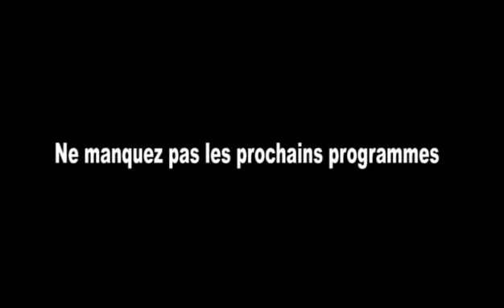Guérison et délivrance sur la terre de Mbankomo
Nous rendons grâce à Dieu pour sa puissance déployée sur la terre de Mbankomo, les cœurs guéris et les vies restaurées